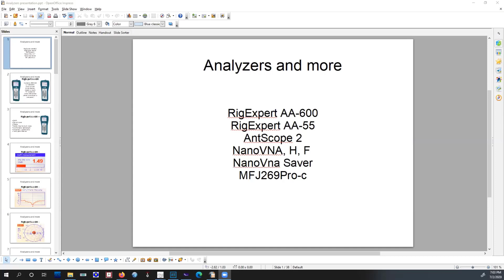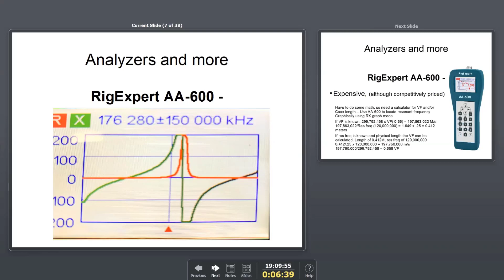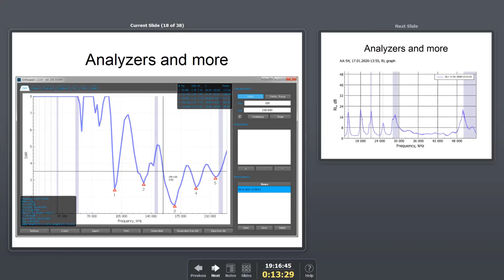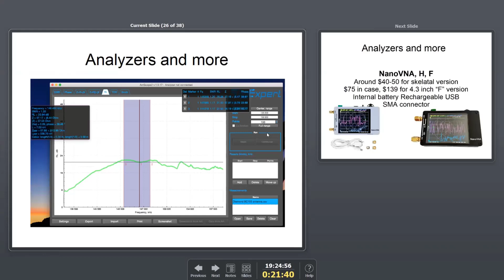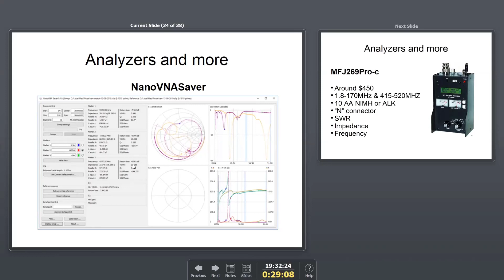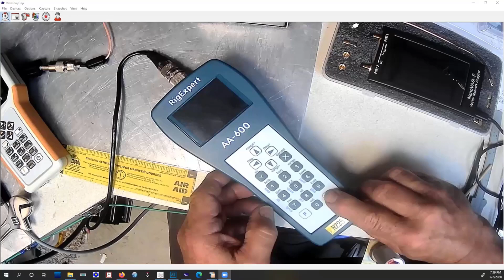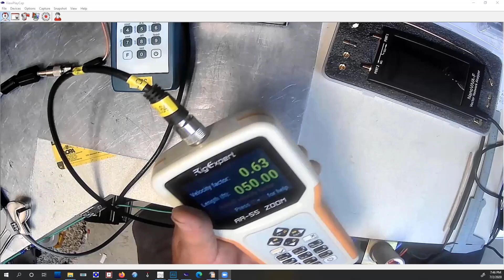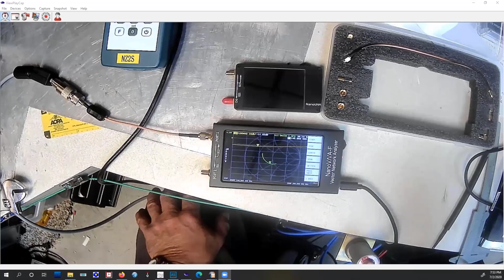July 2020 SDXA Program: Jeff Banke (NZ2S) Antenna Analyzer Comparisons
Jeff Banke (NZ2S)
Antenna Analyzer Comparisons
RigExpert AA-600
Nan0VNA
MFJ 260